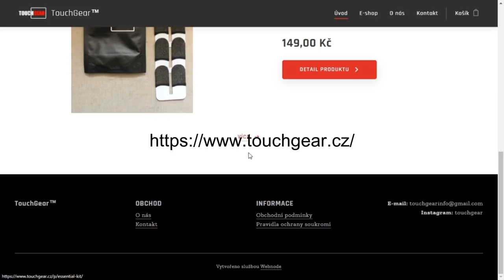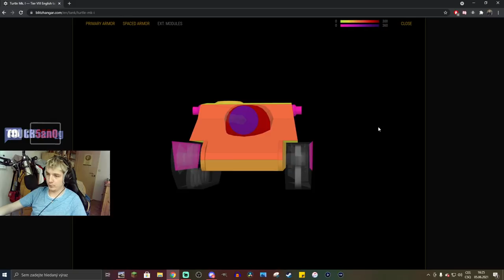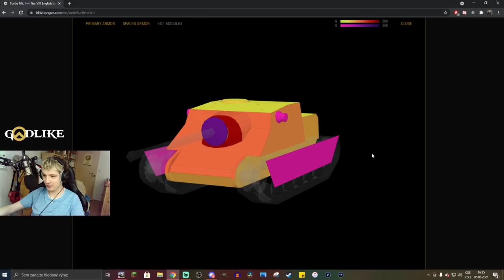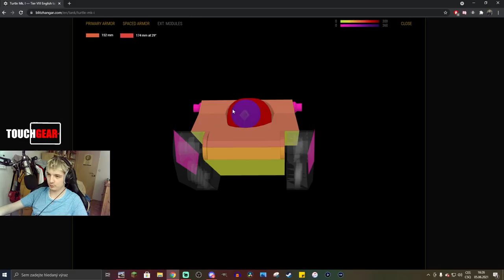Reálně NOVÝ NEJHORŠÍ prémiák na tieru?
Njoy!

Sponzoři:
Jiří K.
Pavel Kabát
DRACULA
Tomáš Airy Kořistka
DiraxCz
Kloktator Broken
iTzkoblizek